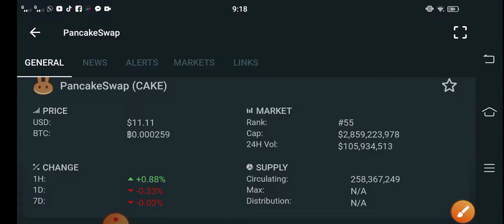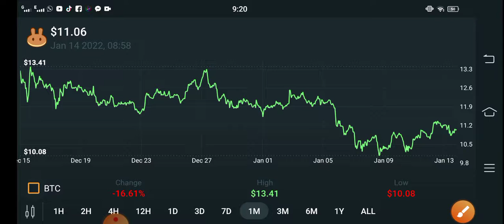PanCakeswap +7000% || Cake Price Prediction! Pancakeswap Today Updates! Crypto News